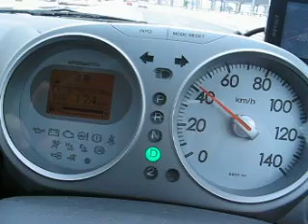オーサワ１